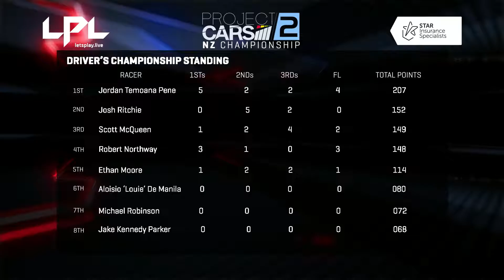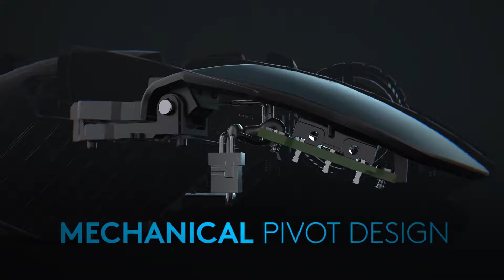Week 6 | Project CARS 2 NZ Championship | Full Episode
The Star Insurance Specialists Project CARS 2 NZ Championship round six.

Join us next Tuesday, 7:30pm NZT on SKY Sport for our penultimate round!